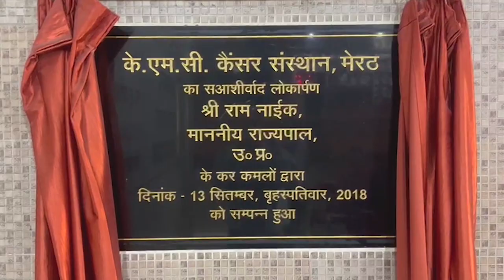आरआरटीएस बनते ही मेरठ के विकास को मिलेगी और गति-सोमेंद्र तोमर - First Byte Tv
प्रदेश के ऊर्जा राज्यमंत्री सोमेंद्र तोमर ने कहा कि मोदी सरकार के नौ साल में विकास को तीव्र गति मिली है। मेरठ से दिल्ली का सफर अब मात्र 45 मिनट में पूरा हो जाता है। मेरठ दिल्ली आरआरटीएस का कार्य भी तेजी से पूर्ण होने की तरफ बढ़ रहा है। इसके पूर्ण होते ही मेरठ के विकास को भी और गति मिल जायेगी। दरअसल, ऊर्जा मंत्री सोमेंद्र तोमर आज मोदी सरकार की नौ साल की उपलब्धियों को जनता तक पहुंचाने के उद्देश्य से मीडिया से वार्ता कर रहे थे। इस मौके पर उनके साथ मेरठ भाजपा महानगर अध्यक्ष मुकेश सिंघल भी थे ।